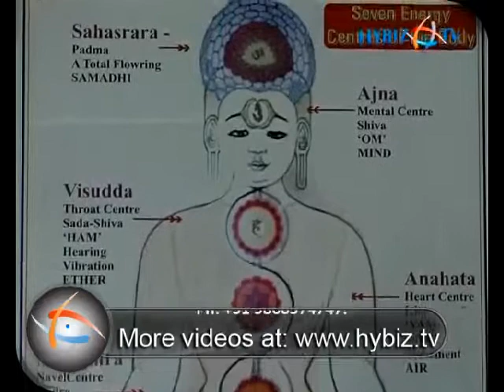Mannem Murthy, Former Nuclear Scientist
Mannem Murthy, Former Nuclear Scientist currently working on traditional medicinal sciences speaks to Hybiz.Tv in an exclusive interview He talks about the Vedic teachings that explain the energy flowing through the human body. He explains with the help of the traditional medicines, diseases like cancer can be reduced, and how the functioning of the human body can be increased by decreasing the stress levels. Watch this video to know more about the aspects of Vedic science.